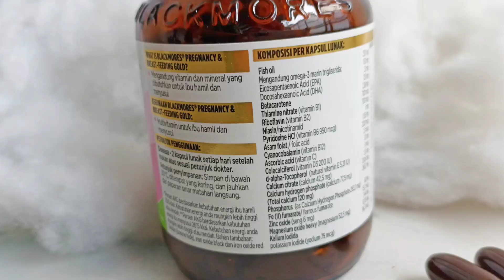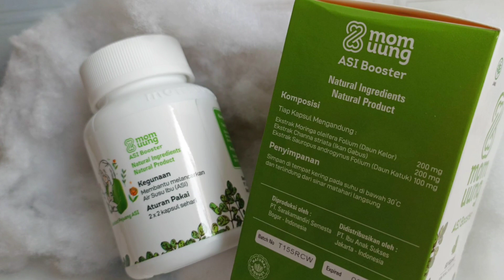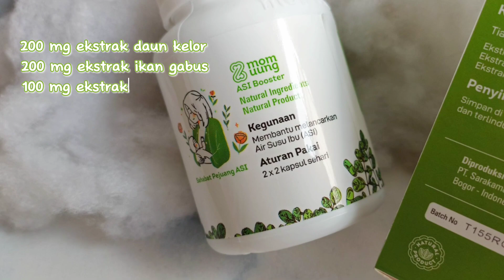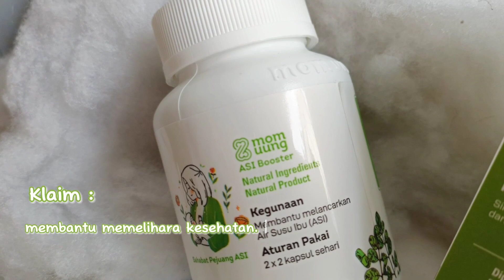BONGKAR EFEK ASI BOOSTER BLACKMORES & MOM UUNG,KALIAN BISA LIHAT SENDIRI!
Hallo semuanya…
Memang banyak banget loh ternyata jenis ASI Booster, mulai dari bentuk cookie,
kapsul, teh, susu, dll. Dan banyak juga berbagai merk ASI Booster yang terkenal
dikalangan busui, atau bahkan yang direkomendasiin oleh dokter.
Nah divideo kali ini aku bakal review 2 ASI Booster yang sama-sama ngaruh di ASI
aku, tapi dari keduanya memiliki perbedaan juga. Ada Blackmores dan Mom Uung,
kira-kira apa ya perbedaannya? Simak sampai habis ya!

Kalau kalian para busui konsumsi produk apa nih? Komen yuk!

asi booster terampuh, rekomendasi pelancar asi booster terbaik dan terampuh, asi booster
terampuh alami, asi booster recommended, asi booster, asi booster terbaik, asi booster
terbaik dan terampuh, asi booster mom uung, asi booster yang recommended, tips agar
produksi asi banyak dan berkualitas, tips asi melimpah, tips asi kental, asi banyak dan
lancar, tips asi lancar setelah melahirkan, tips me, blackmores x mom uung, blackmores bregnancy, blackmores breastfeeding Gold